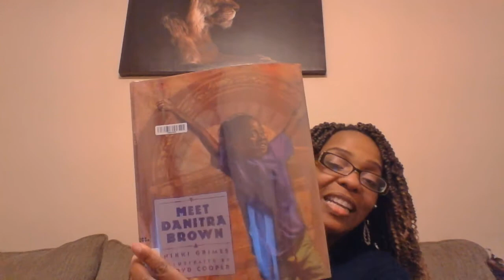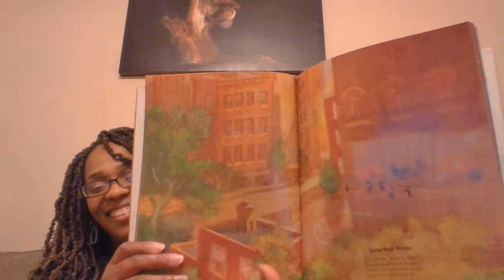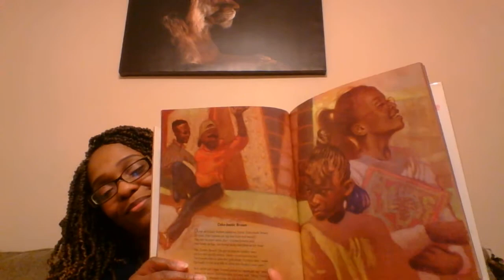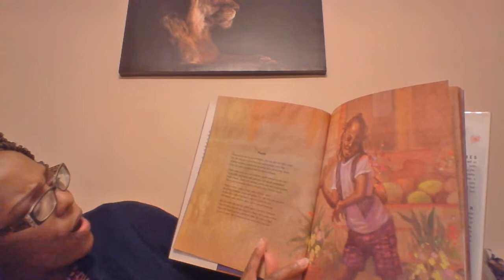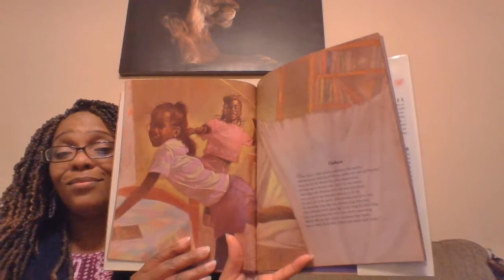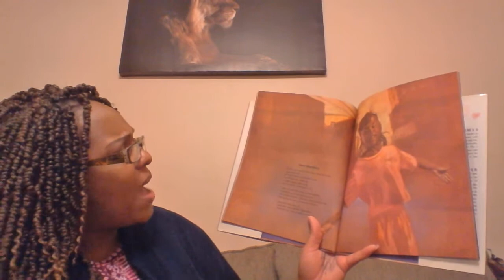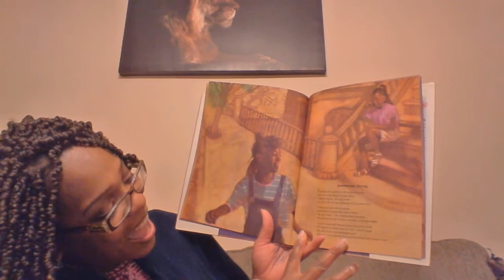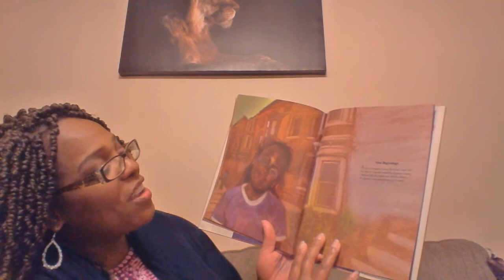Meet Danitra Brown, “the most splendiferous girl in town” by Nikki Grimes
She just might be a princess after all.